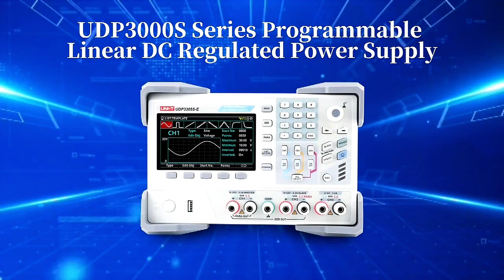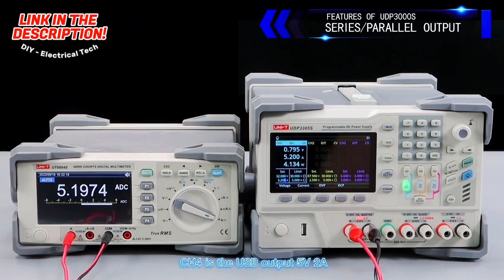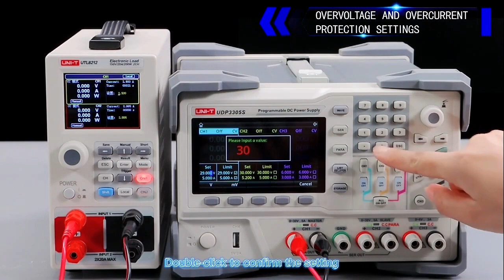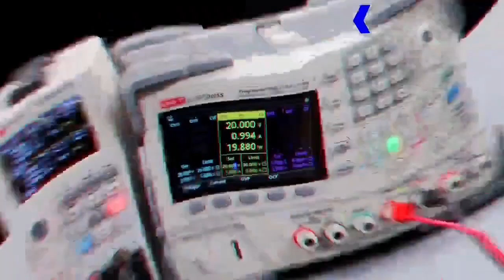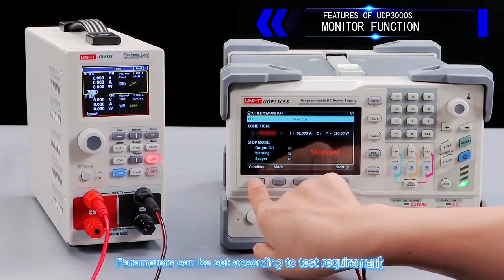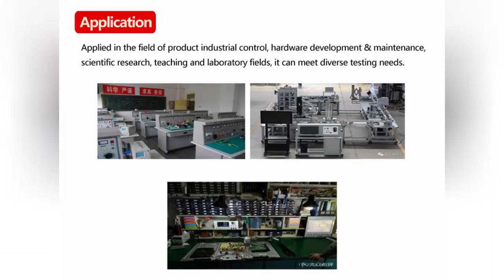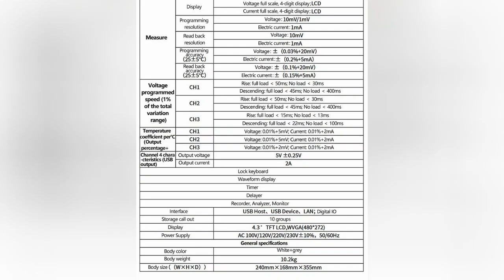UNI-T 30V 5A Lab Power: Precision in Action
🔷 Find the clickable links in the comments!
• UDP3305S-E UDP3305S Power Supply Laboratory 30V 5A

UNI-T UDP3305S-E UDP3305S Programmable Adjustable DC Power Supply Laboratory 30V 5A Voltage Regulator 4 Channels High Precision

UDP3000S Series Programmable Linear DC Power Supply

The UDP3000S series is a high-performance programmable linear DC power supply. It has a clear LCD user interface, excellent performance indicators, a variety of analysis functions and communication interfaces. It can meet the diversified test needs of users. It aims to provide cost-effective DC programmable power supply equipment for teaching, scientific research,
industry and other fields.

FEATURES:
● Maximum power up to 328W
● Four channel independent output：CH1/CH2: 0~30V/5A,CH3：0~6V/3A, CH4：5V/2A
● Multiple protection：OCP/OVP/OTP
● Excellent load regulation and line regulation
● Ultra low output ripple and noise
● Support one key serial and parallel output function
● The 4.3 inch TFT display can display three channels and multiple parameters at the same time
● List / delayer function to control voltage and current output as required
● External trigger function to realize industrial automation control
● Provide USB host, USB device, LAN, RS232, digital IO and other interfaces
● With waveform display function, real-time and dynamic display of output voltage / current / power waveform
● Intelligent speed control of fan can effectively reduce fan noise during operation
● Support 10 groups of file storage and transfer out, and support USB FLASH read and write.